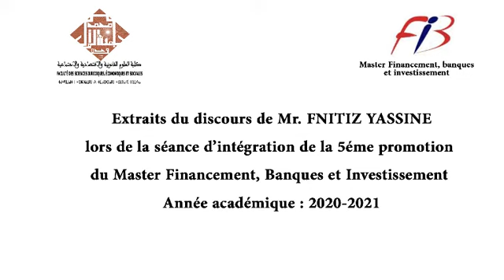Discours de Mr. FNITIZ lors de la séance d’intégration de la 5éme promotion du Master FBI Oujda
Extraits du discours de Mr. FNITIZ YASSINE lors de la séance d’intégration de la 5éme promotion  du Master Financement, Banques et Investissement (année académique : 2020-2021)

Université Mohammed Premier Oujda

Faculté des Sciences Juridiques Économiques et Sociales

Yassine FNITIZ